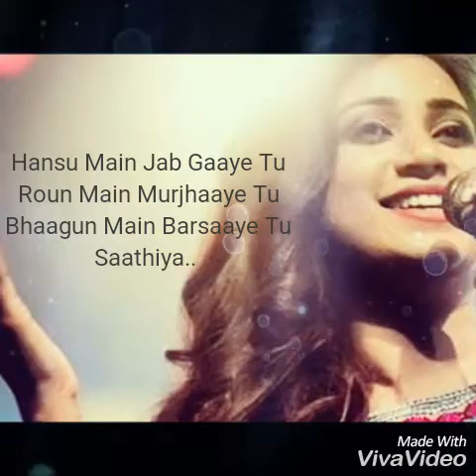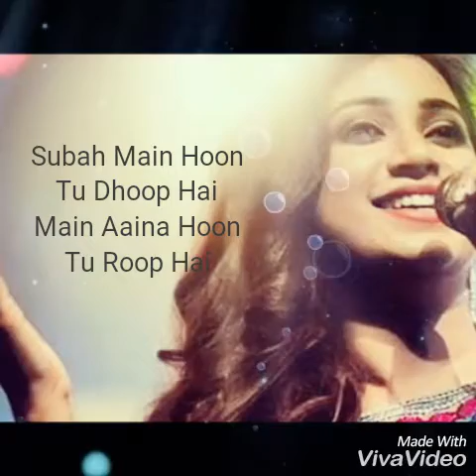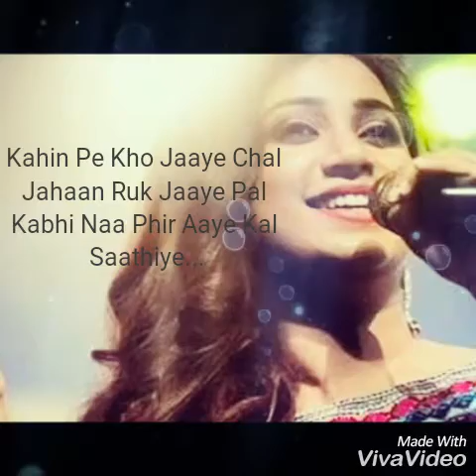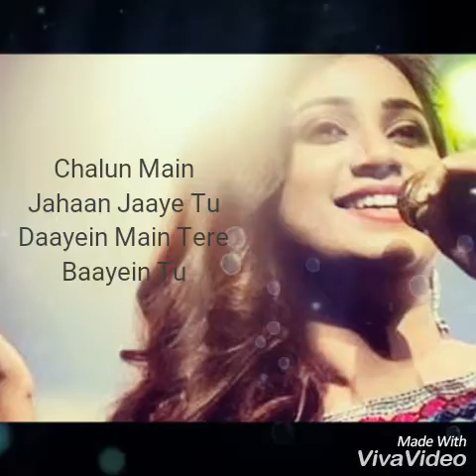Shreya Ghoshal Song Pal Ek Pal😍